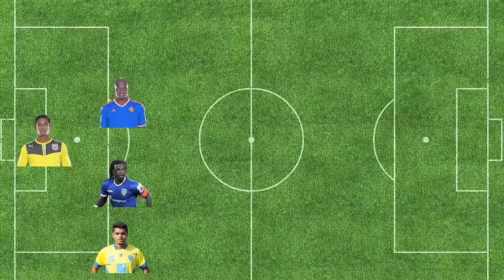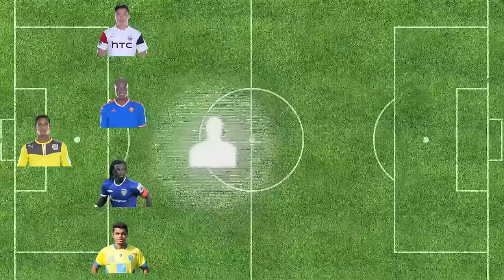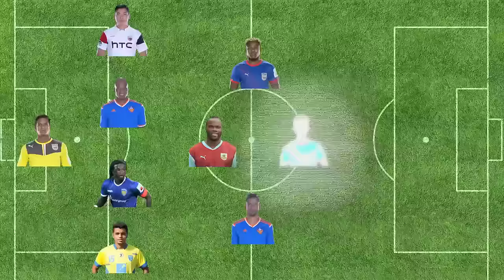ISL 2015 Review Show: Team of Round 5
Khel Now selects its Team of Round after the fifth round of matches of the 2015 Indian Super League (ISL).